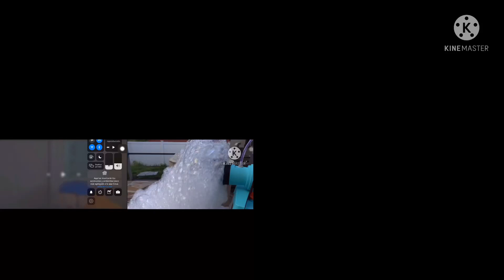Up to faster 16 parison